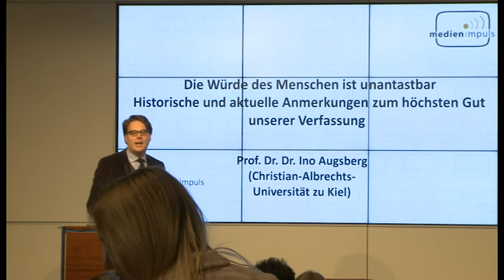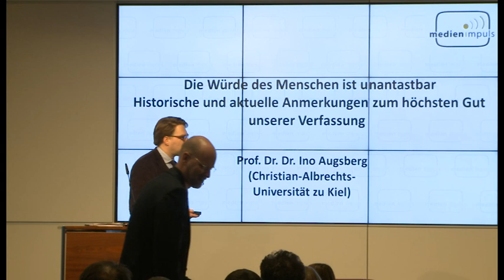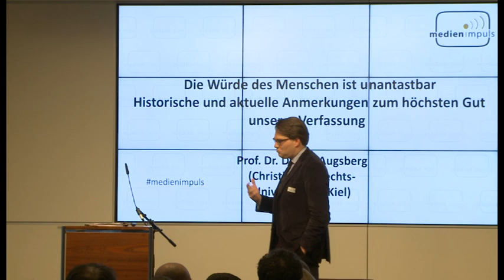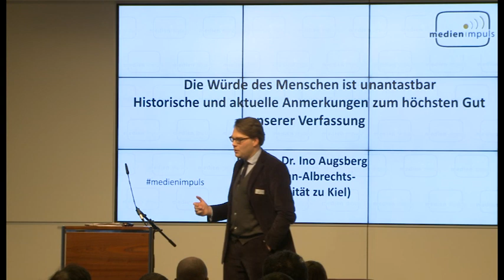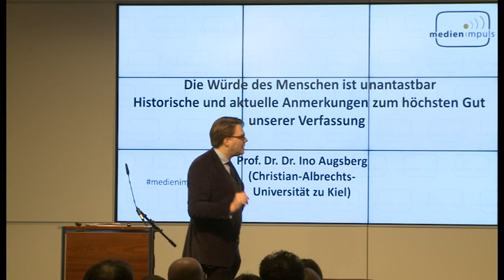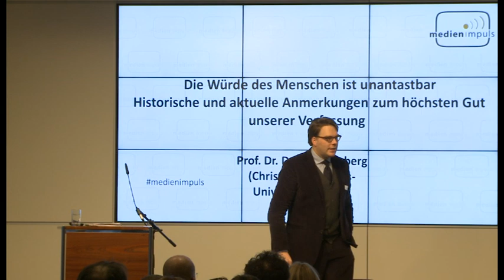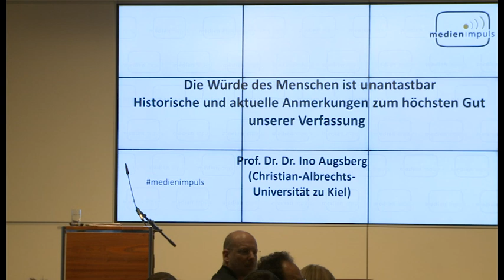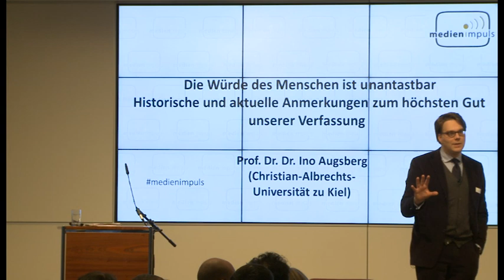Prof. Dr. Dr. Ino Augsberg: Die Würde des Menschen ist unantastbar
medien impuls am 26. November 2014:
"Unbestimmter Rechtsbegriff mit bestimmten Folgen
Der Schutz der Menschenwürde in den Medien"

Die Würde des Menschen ist unantastbar – Historische und aktuelle Anmerkungen zum höchsten Gut unserer Verfassung

Prof. Dr. Dr. Ino Augsberg
Christian-Albrechts-Universität zu Kiel

Der fsfblog bietet eine Zusammenfassung der Tagung mit dem Titel „Menschenwürde: unantastbar, aber kaum fassbar“